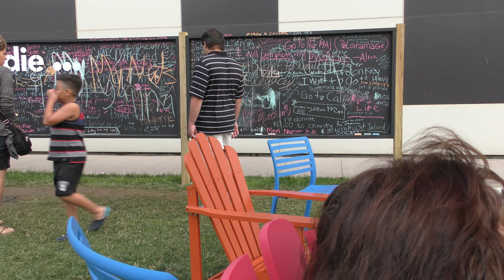Niagara falls NY-Quality Inn Amenities-Before i die wall,big checkers and bar hangout area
This Video shows some of the amenities of the Quality inn on Old falls blvd and First street downtown Niagara Falls NY the main tourist area- just a block from the falls to the left and a block to Seneca Niagara Casino to the Right.